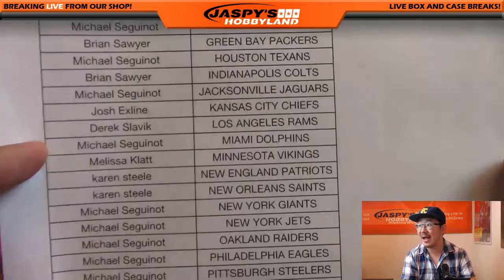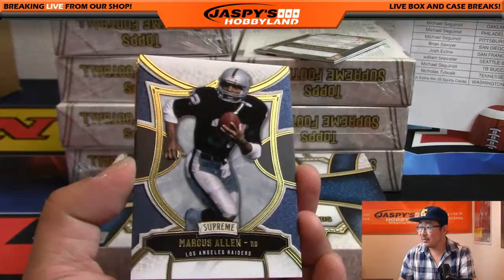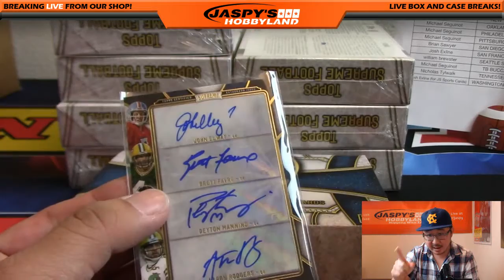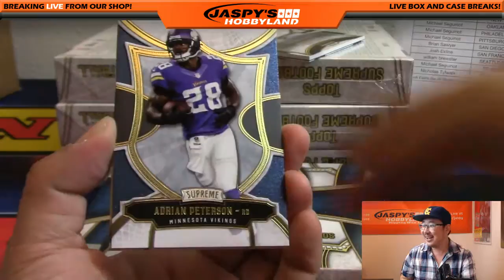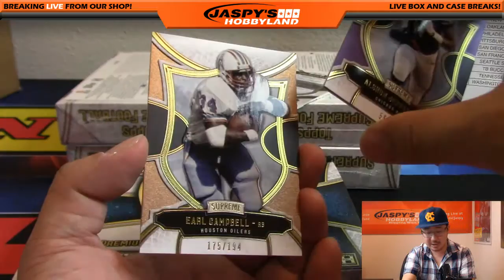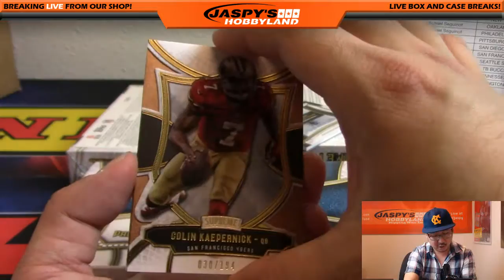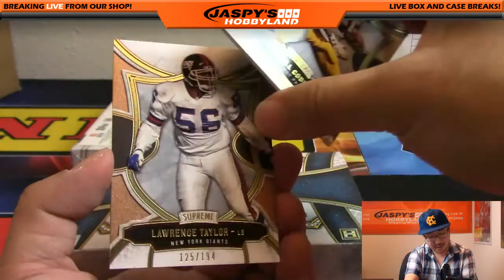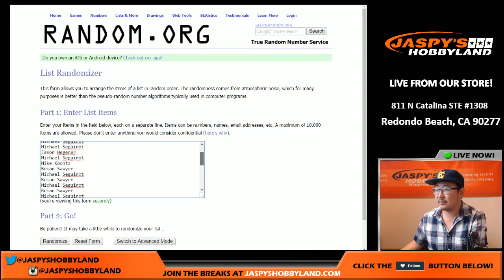11/04/16 [8Box (Inner) PICK YOUR TEAM] #54 - 2015 Topps Supreme NFL Football